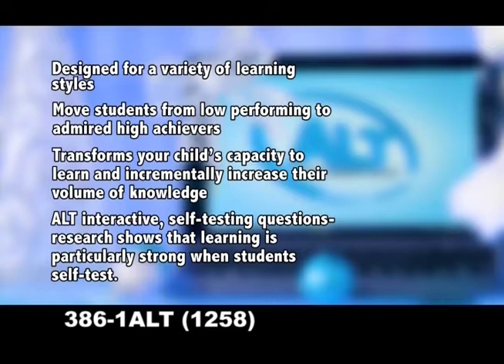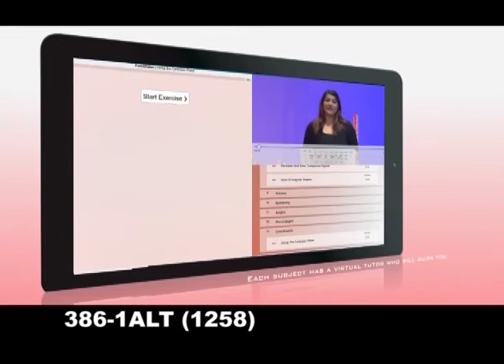ALT 15MIns JJ&FRIENDS 13 12 19